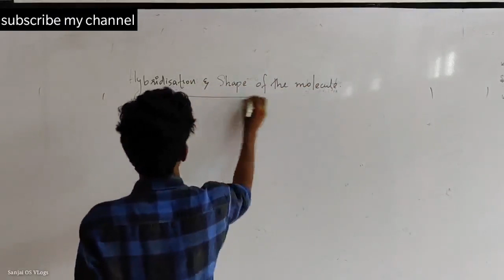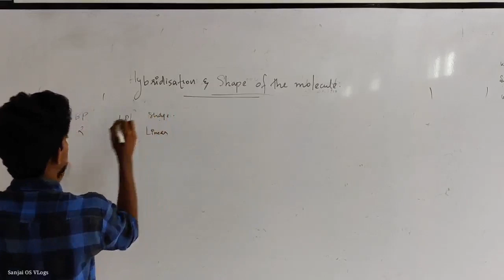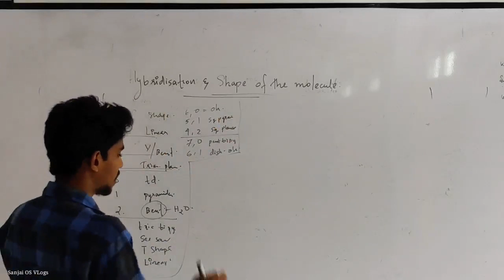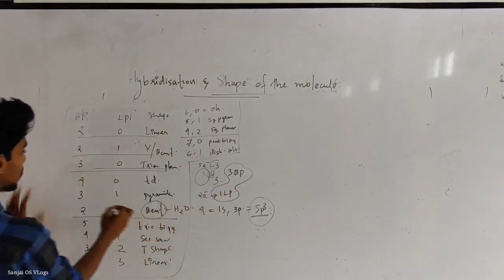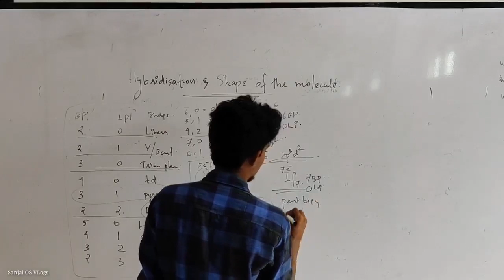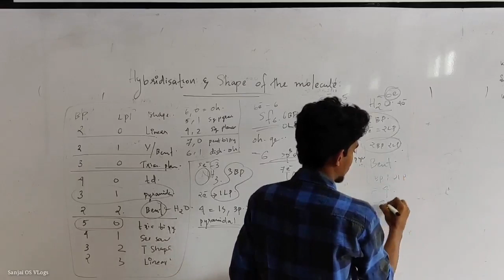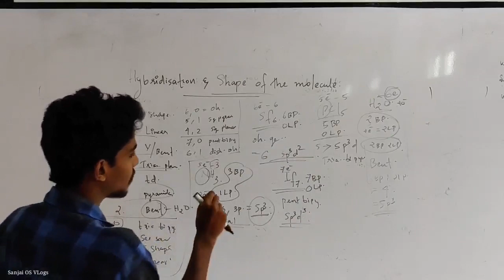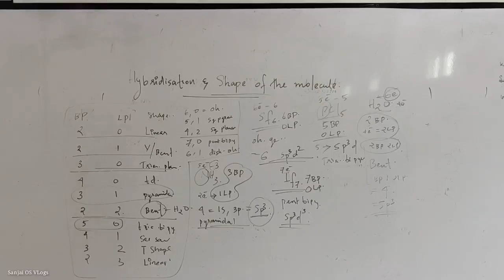Plus One Chemistry Important points | Chemical Bonding | Find Hybridisation Shape Geometry